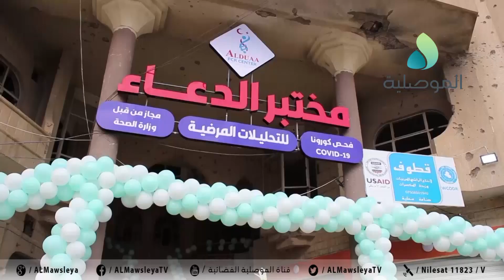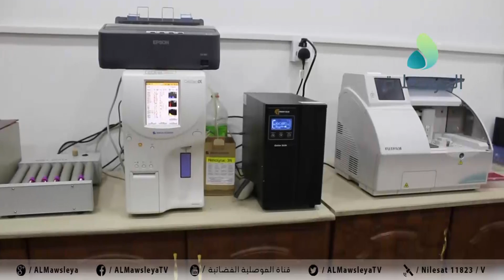محافظ نينوى يشرف على افتتاح مركز للتحاليل الطبية وفحص كورونا بأيمن الموصل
محافظ نينوى يشرف على افتتاح مركز للتحاليل الطبية وفحص كورونا بأيمن الموصل والطائي يشيد بدعم وزارة الصحة للمحافظة